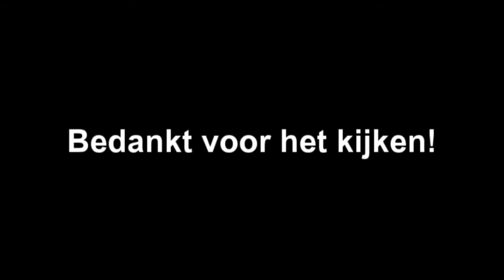HET GALJOEN - ASSASSIN'S CREED 4 #14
➤ [BESCHRIJVING] - Assassin's Creed IV: Black Flag is een computerspel ontwikkeld door Ubisoft Montreal en uitgegeven door Ubisoft. Het is het zesde deel van de Assassin's Creed-reeks en het vervolg op Assassin's Creed III uit 2012. Wereldwijd kwam het spel op 29 oktober 2013 uit voor PlayStation 3 en Xbox 360.

Het spel beschikt over drie grote steden in de Caraïben: Havana, Kingston en Nassau, die onder invloed van Spanje, het Verenigd Koninkrijk en piraten zijn. In het spel zijn er 50 locaties te ontdekken, en een 60/40 verhouding aan respectievelijk zeemacht en landexploratie. Assassin's Creed IV is een meer open wereld waarbij de missies meer op die van het eerste deel van de Assassin's Creed-reeks lijken, maar wel minder beperktheden voor de speler hebben. Er is meer openheid van de wereld in het begin van het spel dan bij Assassin's Creed III, waarbij spelers zich veel meer aan het "script" moesten houden. De speler heeft de mogelijkheid om jungles, ruïnes, forten en kleine dorpjes te verkennen. Het jachtsysteem zoals dat in Assassin's Creed III wordt ook behouden, waardoor de speler kan jagen op het land of met een harpoen op zee. De vorm van het rekruteren van andere Assassins, zoals in Assassin's Creed: Brotherhood, komt terug na een afwezigheid in zijn voorganger.